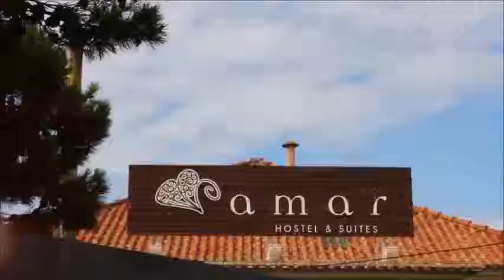Surf Ericeira, Amar Surfcamp Ericeira presented by LUEX.com